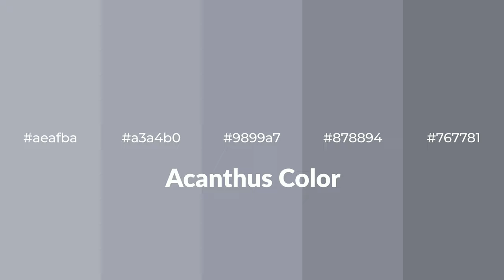Shades & Tints of Acanthus color 9899a7 A Warm Blue color #878894 #767781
Shades of Acanthus color 9899a7 Warm Shades of Acanthus with Blue hue for your project!

Shades
Hex 878894

Tints
Hex a3a4b0